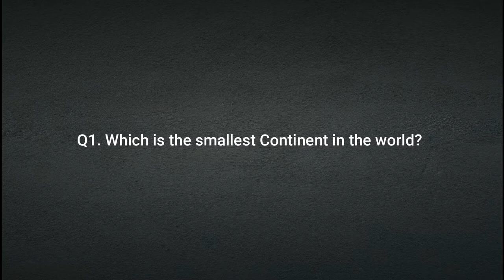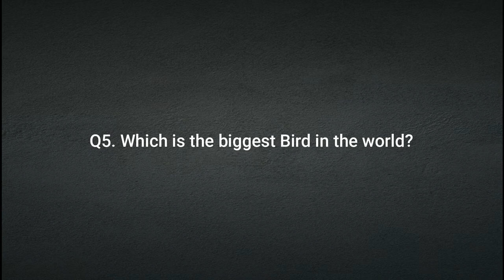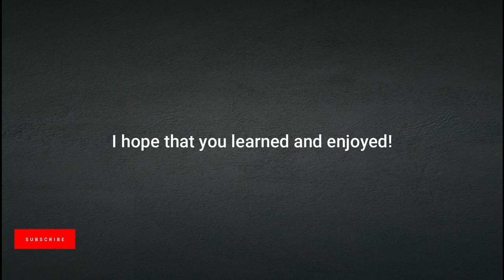Brain Test! Which is the smallest Continent in the world? | The LittleMore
Hello friends, I hope that you learned and enjoyed. I will try to upload this type of informational and knowledgeable videos.
I will Catch you guys in the next Video. Take care.

Questions and Answers:

Q1. Which is the smallest continent in the world?
Ans. Australia/Oceania (based on landmass)

Q2.  Which is the largest continent In the world?
Ans. Asia

Q3. Which is the smallest ocean on earth?
Ans. Arctic Ocean

Q4. Which is the biggest animal on earth?
Ans. Antarctic blue whale (Balaenoptera musculus ssp. Intermedia)

Q5. Which is the biggest bird in the world?
Ans. North African ostrich (Struthio camelus)